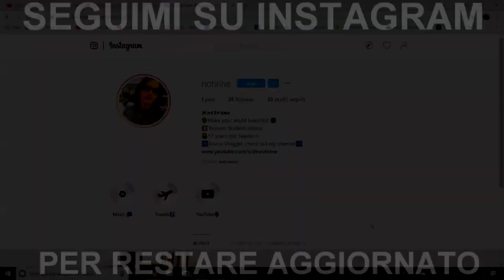100 DOMANDE CHE NESSUNO OSA FARE!! - Video Tag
Oggi nuovo video tag! 100 DOMANDE CHE NESSUNO OSA FARE, per vedere tutte le domande continuate a leggere e mi raccomando guardate il video fino alla fine! :D

⇢Attrezzatura video:
⋆Camera: Huawei P20 Lite
⋆Editing: Sony Vegas Pro 15
⋆Miniature: Photoshop CC

DOMANDE

1: Dormi con le porte dell’armadio aperte o chiuse?
2: Prendi gli shampoo e i saponi dagli hotel ?
3: Dormi dentro o fuori dalle lenzuola?
4: Hai mai rubato un cartello stradale?
5: Ti piace usare post-it?
7: Preferiresti essere attaccato da un orso o uno sciame di api?
8: Hai le lentiggini?
9: Sorridi sempre nelle foto?
10: Qual è il tuo più grande cruccio?
11: Ti è mai capitato di contare i passi mentre cammini?
12: Hai mai fatto la pipì nel bosco?
13: Hai mai fatto la cacca nel bosco?
14: Ti sei messo a ballare anche se non c’era musica?
15: Mastichi le penne e matite?
16: Con quante persone hai dormito questa settimana?
17: Quanto è grande il tuo letto?
18: Qual è la canzone della settimana?
19: Va bene se i ragazzi indossano il rosa?
20: Guardi ancora i cartoni animati?
21: Quale è il tuo film preferito?
22: Dove nasconderesti il un tesoro se ne avessi uno?
23: Cosa bevi a cena?
24: In cosa immergi i chicken nuggets?
25: Qual è il tuo cibo preferito?
26: Che film guarderesti più e più volte?
27: L'ultima persona che hai baciato / ti ha baciato?
28: sei mai stato un boy/ Girl Scout?
29: Poseresti mai nudo per una rivista?
30: Quando è stata l'ultima volta che hai scritto una lettera a qualcuno?
31: sai cambiare l'olio in una macchina?
32: mai ricevuto una multa per eccesso di velocità?
33: Mai rimasto senza benzina?
34: Panino preferito?
35: La cosa migliore da mangiare a colazione?
36: A che ora vai a dormire?
37: Sei pigro?
38: Quando eri un bambino, da cosa ti vestivi ad Halloween?
39: Qual è il tuo segno zodiacale cinese?
40: Quante lingue sai parlare?
41: hai abbonamenti a riviste?
42: Meglio i Lego o i Lincoln Logs?
43: Sei testardo?
44: Chi è meglio ... Leno o Letterman?
45: hai mai guardato soap opera?
46: Hai paura dell’altezza?
47: canti in macchina?
48: canti sotto la doccia?
49: balli in macchina?
50: mai usato una pistola?
51: L'ultima volta che un fotografo ti ha fatto un ritratto?
52: Pensi che i musical siano ridicoli?
53: il Natale è stressante?
54: mai mangiato un pierogi (ravioli polacchi)?
55: torta di frutta preferita?
56: lavoro che volevi fare da piccolo?
57: Credi ai fantasmi?
58: Hai mai avuto la sensazione di Deja-vu?
59: Prendi vitamine giornalmente?
60: indossi le pantofole?
61: Indossi un accappatoio?
62: Cosa indossi per andare a letto?
63: Primo concerto?
64: Carrefour, Auchan e Bennet?
65: Nike o Adidas?
66: Patatine o fonzies?
67: noccioline o di semi di girasole?
68: Mai sentito parlare del gruppo Tres Bien?
69: hai mai preso lezioni di ballo?
70: che lavoro vuoi che faccia la tua o il tuo futuro coniuge?
71: Sai arricciare la lingua?
72: ha mai vinto una gara di spelling?
73: hai mai pianto perché eri felice?
74: possiedi dei dischi?
75: Possiedi un giradischi?
76: Bruci incenso regolarmente?
77: mai stato innamorato?
78: Chi vorresti vedere in concerto?
79: Qual è stato l'ultimo concerto che hai visto?
80: Tè caldo o tè freddo?
81: Tè o caffè?
82: Zucchero o snickerdoodles (biscotti alla cannella)?
83: Sai nuotare bene?
84: Sai trattenere il respiro senza tappare il naso?
85: Sei paziente?
86: DJ o band, a un matrimonio?
87: mai vinto un concorso?
88: Avete mai fatto un intervento di chirurgia plastica?
89: Quali sono le olive migliori nere o verdi?
90: sai fare a maglia o uncinetto?
91: stanza migliore per un camino?
92: Vuoi sposarti?
93: Se sposato, da quanto tempo siete sposati?
94: qual è stata la tua cotta alle superiori?
95: Piangi e fai capricci fino a quando non ottieni quel che vuoi?
96: Hai figli?
97: Vuoi bambini?
98: quale è il tuo colore preferito?
99: Ti manca qualcuno in questo momento?
100: chi?